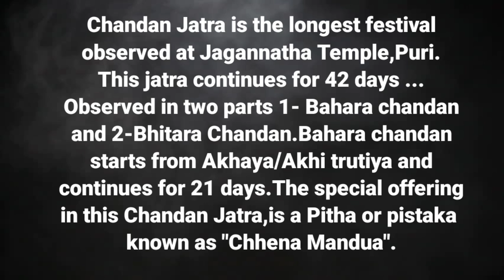ଚନ୍ଦନଯାତ୍ରା ଭୋଗ ଛେନାମାଣ୍ଡୁଅ ବିଷୟରେ ଜାଣିଛନ୍ତି କି ChandanJatra Special Chhena Mandua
Ingredients :-

Hung chhena 2 cups
Deshi ghee for frying
Khanda